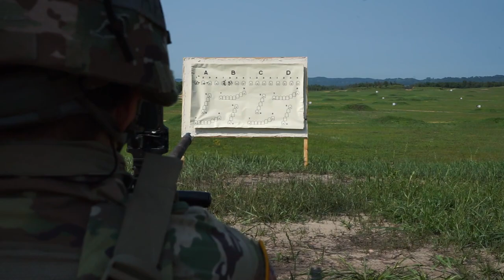Soldiers conducted zero and range qualification for the M2 .50 Caliber Machine gun.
M2 .50 Cal Range Qualification
SPARTA, WI, UNITED STATES
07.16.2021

645th Inland Cargo Transport Company, 650th Regional Support Group, 79th Theater Sustainment Command soldiers train to obtain deployable status, July, 16, 2021, at Fort McCoy. Wis The Soldiers conducted zero and range qualification for the M2 .50 Caliber Machine gun. (U.S. Army National Guard video by Spc. Jaylen Banks-Romero)

Film Credits: Video by Spc. Jaylen Banks-Romero
200th Public Affairs Detachment

.50 caliber
First Army
readiness
Fort McCoy